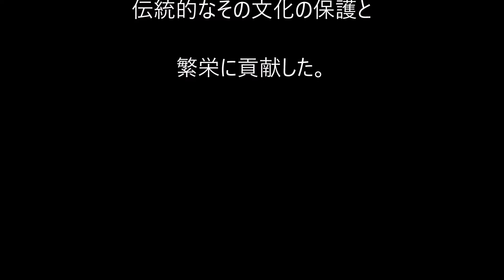【ハワイ国王】カメハメハ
『カメハメハのお話』